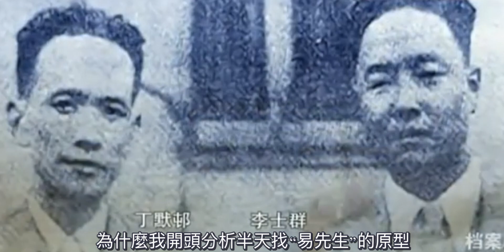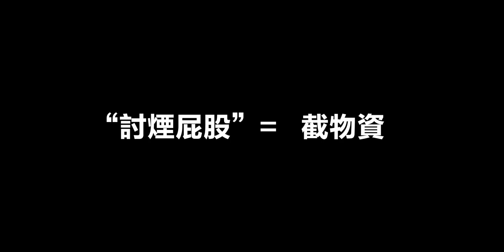色戒电影分析2022 | 李安的三场经典片段只为了让你看懂电影最后一场戏！15年没人看懂的暗线...【下】►Lust·Caution | 鹹魚不閒聊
色戒电影分析2022 | 李安的三场经典片段只为了让你看懂电影最后一场戏！15年没人看懂的暗线...
色戒作为一部已经过去了15年的电影，网上有各种版本的剖析解读。很多人认为李安是假借张爱玲的场子重新编了个李安版的《色戒》，表面上保留了原著内容，实际上整个电影主题和情节都跟张爱玲无关了？
接下来将会结合张爱玲的小说，分析电影最后一场戏，暗藏的猫腻超乎想像！
👉接下來你要看的影片

‣‣讓子彈飛解析 | 9個隱藏信息道出鴻門宴背後的神秘人物？一場權力的遊戲角逐【第三部】

‣‣讓子彈飛解析 | 老二被消失究竟和誰有關係？從無法接受到細思極恐...!【第四部】

‣‣讓子彈飛解析 | 湯師爺和張麻子關係不簡單？電影刪減部分直接點破隱藏暗線【第五部】

🎞色戒 Lust, Caution (2007)
導演: 李安
編劇: 王蕙玲 / 詹姆斯·夏慕斯 / 張愛玲
主演: 梁朝偉 / 湯唯 / 陳沖 / 王力宏 / 庹宗華
類型: 劇情 / 愛情 / 情色